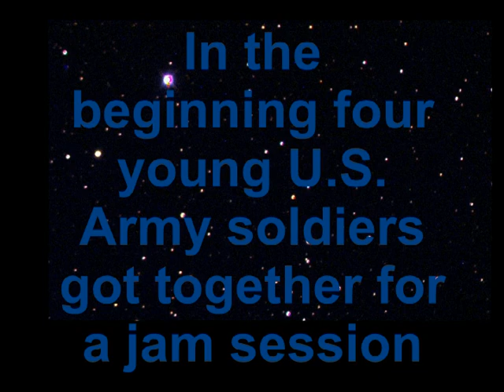JUICE v1.mpeg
Back in the 80's four young soldiers got together in the Army Barracks Music Center/ Recording studio and started to Jam... This is one of the first songs conceived. Recorded on a Cassette Tape Player. Raw... but fun!